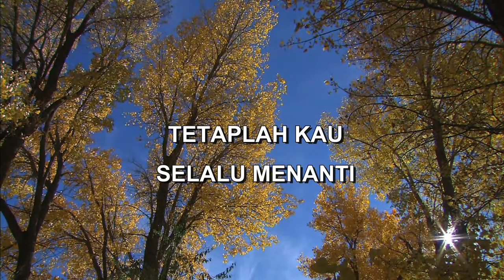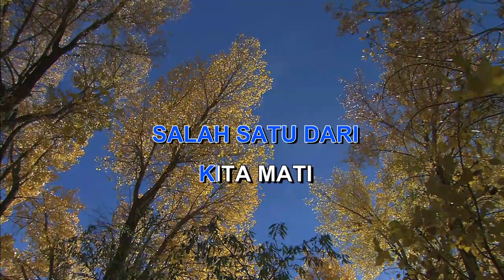SAAT AKU LANJUT USIA SHEILA ON 7 Indonesian Malay Karaoke